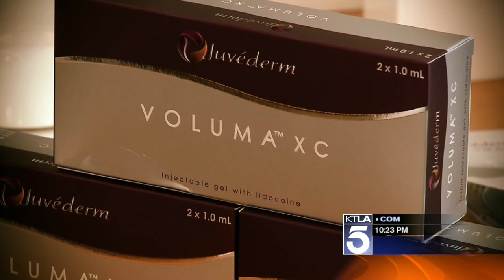Dr. Garo Kassabian Lift Md Aesthetics: Liquid facelift with Voluma injection - KTLA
Liquid facelift with Voluma injection
Dr. Garo Kassabian Lift Md Aesthetics